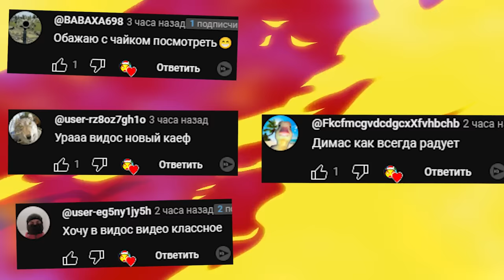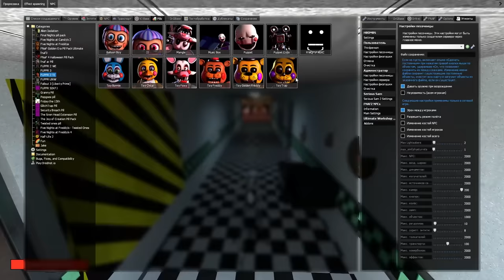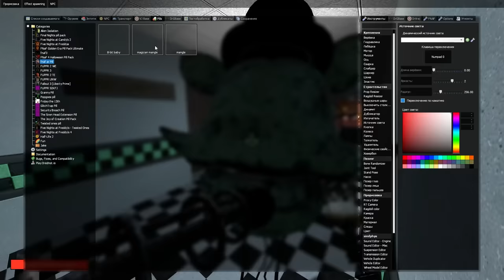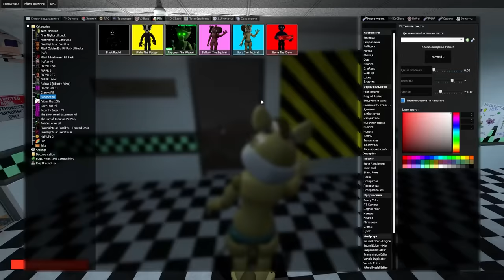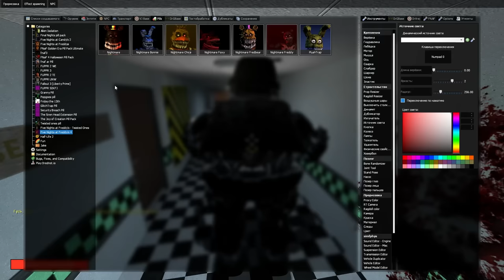УГАДАЙ АНИМАТРОНИКА ПО ЗВУКУ ЕСЛИ СМОЖЕШЬ В ГАРРИС МОД FNAF COOP ► Garry's Mod